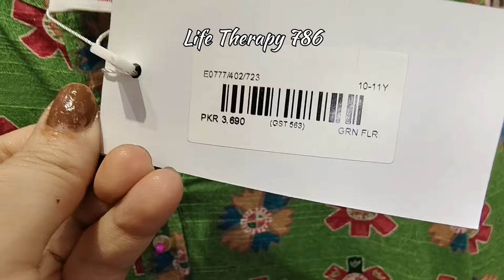Ethnic New Collection 2024 |Ethnic kids Collection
Ethnic Kids Collection 2024 | Ethnic Winter Collection

is here! Dive into the amazing Ethnic Ready To Wear Collection and discover the stunning new arrivals! Don’t miss the ETHNIC Unstitched Collection